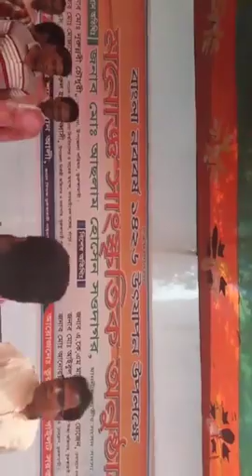18+ Comedy with friends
just entertainment